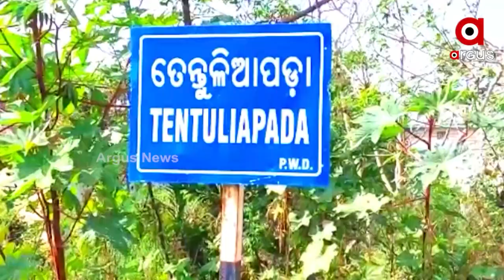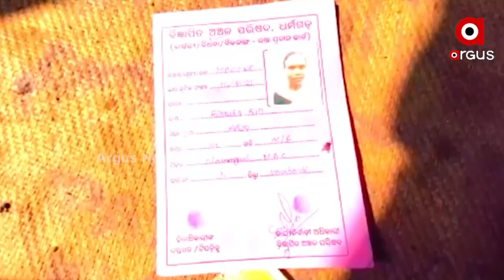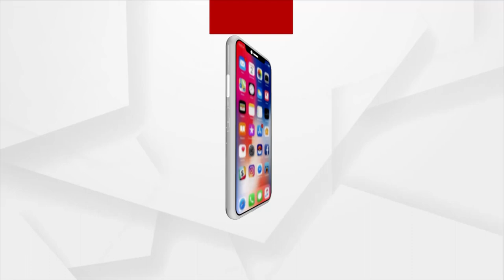ଅସହାୟ ପୁରାଣି ମାଗୁଛେ ସହାୟତା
ଅସହାୟ ପୁରାଣି ମାଗୁଛେ ସହାୟତା । ସ୍ବାମୀଙ୍କର୍ ମୃତ୍ୟୁ ଉତରୁ ଦୁଇ ପୋଅ, ଝି ର୍ ଦାୟିତ୍ବ ତାର୍ କାନ୍ଧ ଉପରେ । କଳାହାଣ୍ଡି ଜିଲ୍ଲା ଧର୍ମଗଡ ଏନଏସିର ୫ନଂ ୱାର୍ଡ ତେନ୍ତୁଲିଆପଡାନେ ରହେସନ୍ ପୁରାଣୀ ବାଗ । ଗଲା ୬ ମାସ ତଲେ ନିଜର୍ ସ୍ବାମୀଙ୍କୁ ହରେଇଛନ୍ । ଏତକି ନେ ଦୁଃଖ୍ ନାଇ ସରିଯେ ପୁରାଣୀ ତାକଁର୍ ଦେଖବାର୍ ଶକ୍ତି ଭିଲ୍ ହରେଇଦେଲେ ।